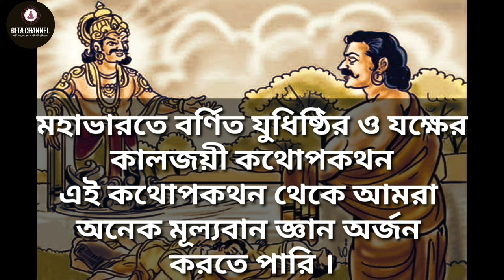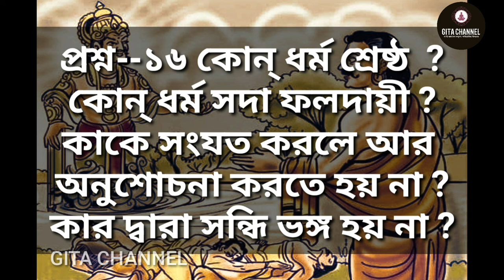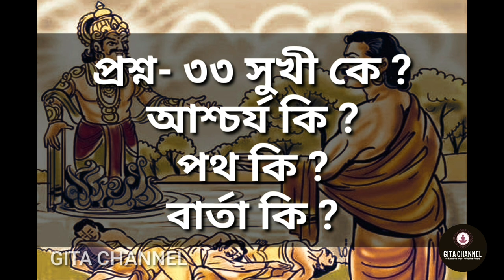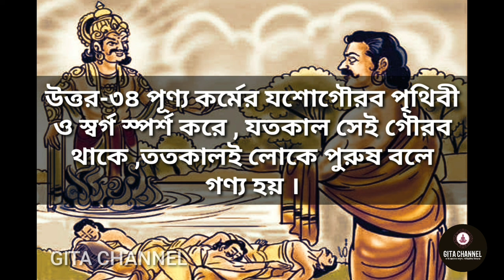Yaksha prasna , যক্ষ ও যুধিষ্ঠিরের কালজয়ী কথোপকথন, ধর্মরাজ ও যুধিষ্ঠিরের কথোপকথন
মহাভারতে বর্ণিত ধর্মরাজ  ও যুধিষ্ঠিরের  কথোপকথন,  খুব চমৎকার আত্মতত্বমূলক কথোপকথন,